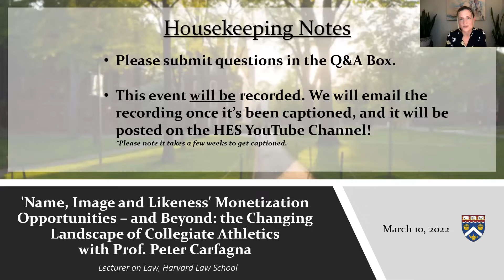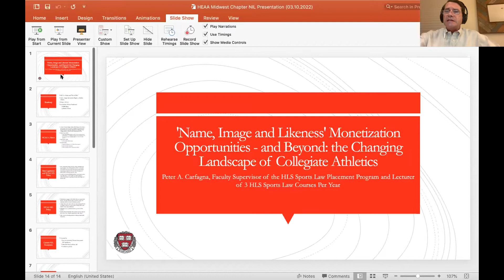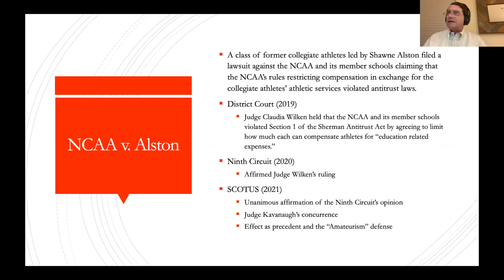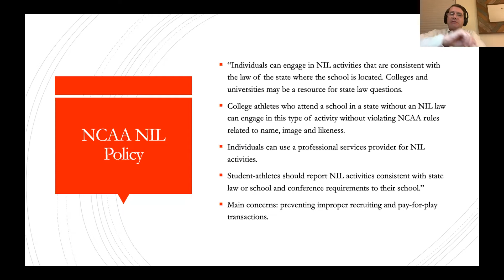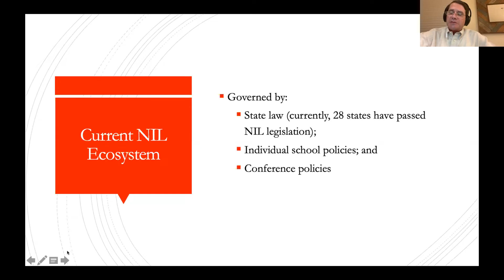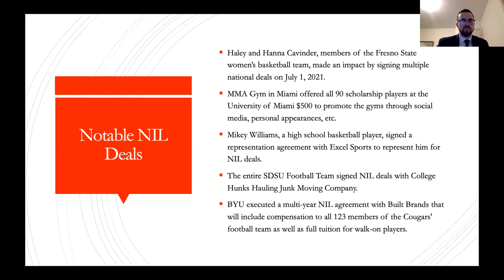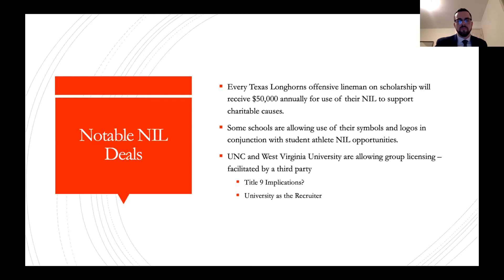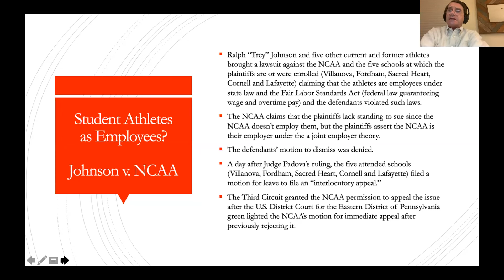Name, Image and Likeness with HLS professor Peter Carfagna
On Thursday, March 10, 2022, the Harvard Extension Alumni Association (HEAA) and HEAA Midwest Chapter were joined by HLS professor Peter Carfagna and Aaron Caputo, Executive Director of Legal and Client Services at The Superlative Group, Inc. to discuss ‘Name, Image and Likeness’ Monetization Opportunities – and Beyond: the Changing Landscape of Collegiate Athletics.
In this webinar, professor Carfagna and Aaron discussed a variety of topics including:
·         What “Name, Image and Likeness” rights can student athletes monetize, after the US Supreme Court’s ruling in NCAA v. Alston (2021)?
·         Should NCAA student athletes be paid to play their college sport?
·         What does the Supreme Court have to say about that topic in the recently decided Alston case?
After the presentation, Prof. Carfagna and Aaron answered questions from attendees which was moderated by Jill Felicio ALB ’00, ALM ’13, Director of Advancement at Harvard Division of Continuing Education.